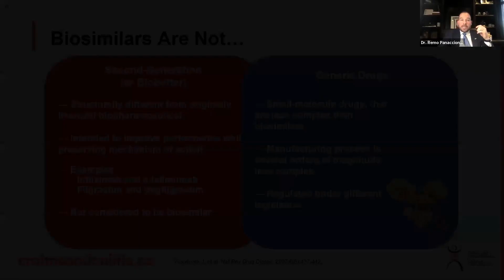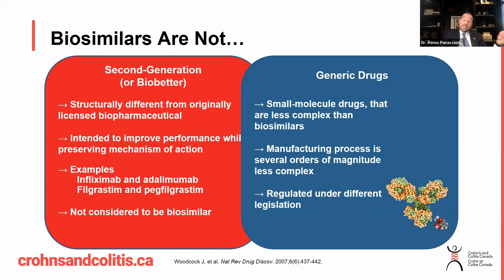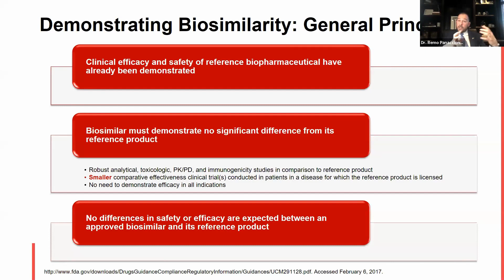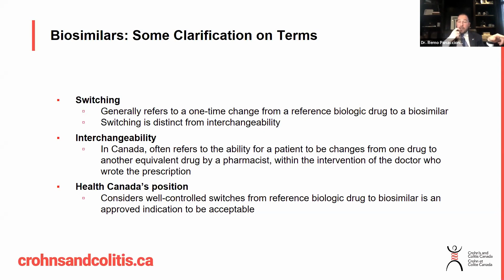Differences between Biologics, Biosimilars and Generic Medications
Watch this video to learn about the differences between biologics (e.g., Humira®, Remicade​®, Simponi®, Entyvio​®), biosimilars (e.g., Amgevita​™, Inflectra​®, Renflexis​®, Hulio​®), and generic medications in the treatment of inflammatory bowel disease from an expert gastroenterologist.

Speaker:
Dr. Remo Panaccione (MD, FRCPC), Professor and Gastroenterologist, Director of the Inflammatory Bowel Disease Clinic, Department of Medicine, University of Calgary.